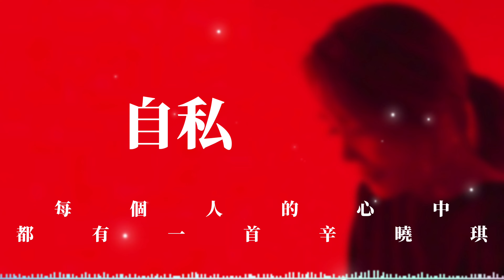辛曉琪傷心預告【每個人的心中都有一首辛曉琪】辛曉琪必聽精選情歌 SUPER LIFE 10首｜【時間軸可選曲】｜有料唱片行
【每個人的心中都有一首辛曉琪】
辛曉琪必聽精選情歌 SUPER LIFE 10首
傷心預告｜味道｜遺忘｜承認｜自私
領悟 ｜荒唐｜無聲雨 ｜我也會愛上別人的
女人何苦為難女人｜【時間軸可選曲】｜有料唱片行

               【時間軸可選曲】
00:00【每個人的心中都有一首辛曉琪】傷心預告
03:15【每個人的心中都有一首辛曉琪】味道
07:07【每個人的心中都有一首辛曉琪】遺忘
11:39【每個人的心中都有一首辛曉琪】承認
16:27【每個人的心中都有一首辛曉琪】自私
19:57【每個人的心中都有一首辛曉琪】領悟
24:48【每個人的心中都有一首辛曉琪】荒唐
29:18【每個人的心中都有一首辛曉琪】無聲雨
35:00【每個人的心中都有一首辛曉琪】我也會愛上別人的
39:16【每個人的心中都有一首辛曉琪】女人何苦為難女人

2024 2月全新單曲
辛曉琪 傷心預告

我想起過去 你又讓我傷心
明明愛了放了悔了為了那一口氣
為什麼你還是
繼續讓我繼續下去
無所謂 就有如電話一邊掛斷了線
有什麼藥 能讓我復原
有什麼藥 能讓你不改變
太早太晚太煩太多 傷心的預告
這樣的心情 我不知該怎麼好
如果愛很重要 要苦中作樂
才能守的牢
太早太晚 太煩太多 傷心的預告
如果你先知道明天會怎樣
請早點告訴我好不好